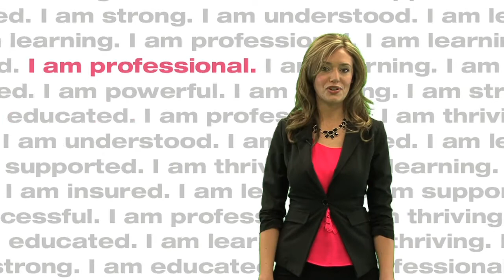I am an ASCP member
More than 15,000 estheticians rely on ASCP for the education, resources, and support they need to be successful in their careers. and you too can say "I am an ASCP member."